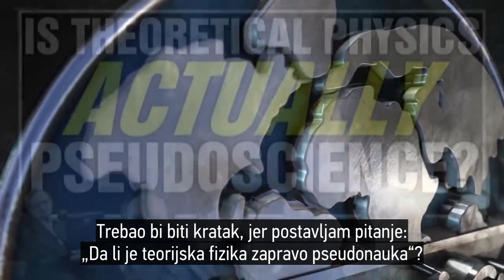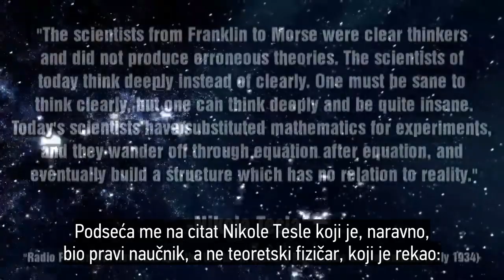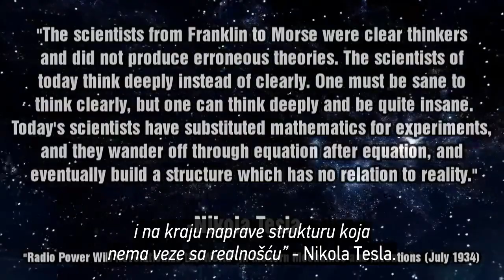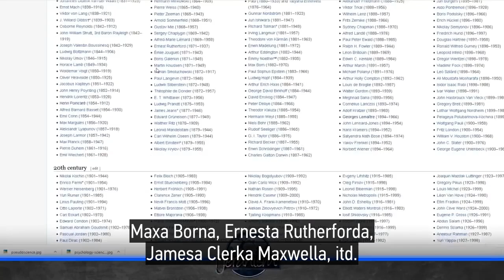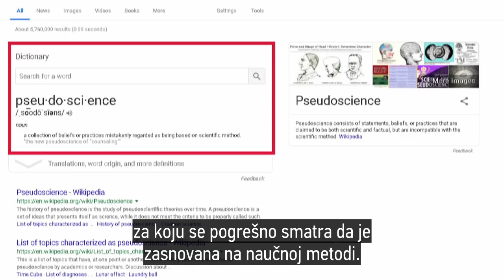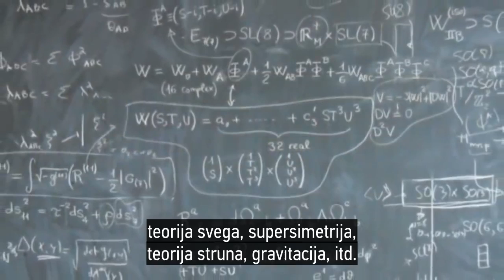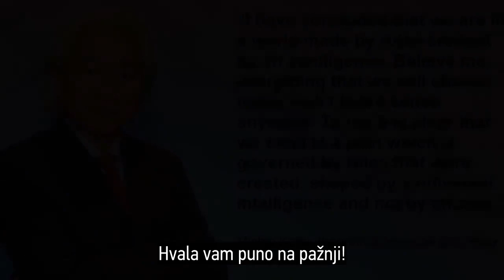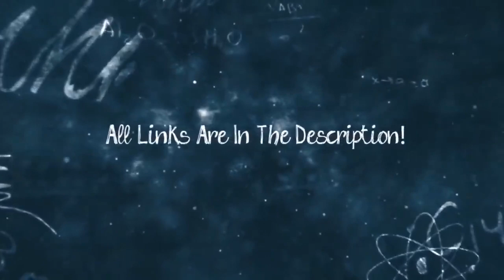Da li je teorijska fizika pseudonauka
Video postavlja pitanje: "Da li je teorijska fizika zapravo pseudonauka?" Šta je zapravo pseudonauka, i da li teorijska fizika spada u tu kategoriju? Do kraja ovog videa, na osnovu pruženih informacija, dobićete odgovor na to pitanje! Uživajte!